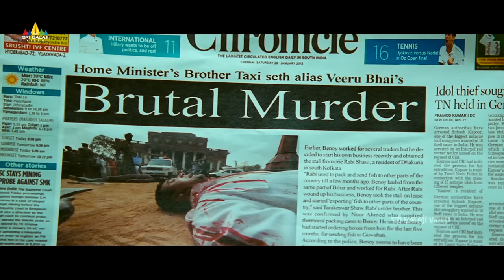Naayak Movie Brahmanandam Pellichoopulu Comedy | Latest Telugu Scenes | Ram Charan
Watch Naayak Latest Telugu Movie Scenes,Starring Ram Charan, Kajal Agarwal, Amala Paul, Pradeep Rawat, Kota Srinivasa Rao, Brahmanandam, Jaya Prakash Reddy, MS Narayana, Asish Vidyardhi, Rahul Dev, Rajiv Kanakala, Satyam Rajesh, Raghu Babu, Duvvasi Mohan, Raghu Karumanchi, Venu Madhav, Surekha Vani, Sudha & others. Directed By VV Vinayak.